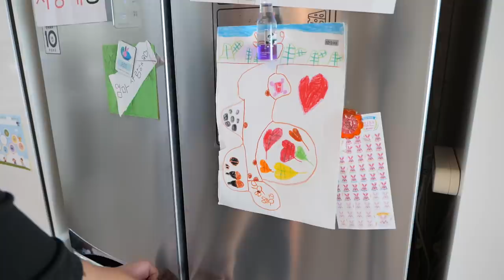운동후식사 아내와 함께 열라면 열라만두 샐러드 먹방 | Spicy noodle EATING SHOW MUKBANG | EXERCISE MUKBANG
드디어 둘째도 어린이집을 다니게 되었습니다. 그래서 아내와 오붓하게 보낼 수 있는 시간이 생겼어요!!! 이런 상황에서 혼자 운동하고 먹는 영상을 찍는다는건 말이 안되죠! 그래서 아내와 함께 촬영해봤어요. 혼자 먹는게 아니라 아내와 함께 먹어서 운동후식사 가 되었습니다. 메뉴도 아내와 함께 차려먹는 집밥으로 꾸며보려고 해요. 김치찌개, 된장찌개, 삼겹살에 김치, 미나리 이런식으로요. 먹을 때 영상과 소리는 다음편부터 좀 더 고퀄리티로 담아보려고 합니다. 보완했으면 하는 부분이 있다면 편하게 댓글로 남겨주세요! 감사합니다!